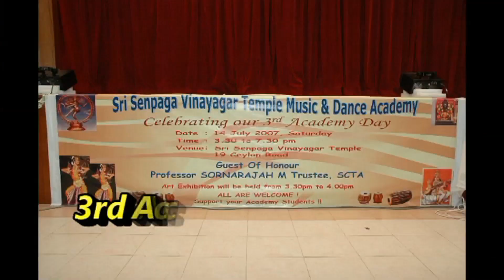Sri Senpaga Vinayagar Temple MDA Memmories Of Academy Day 2005 To 2013